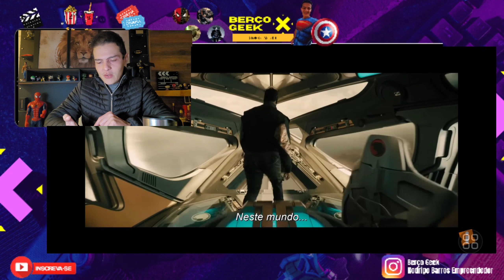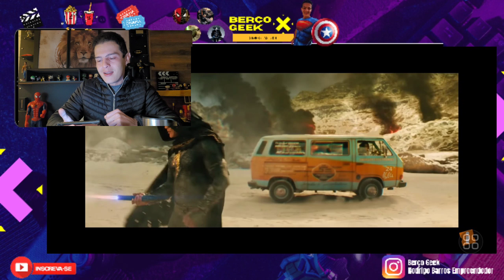ADÃO NEGRO | TRAILER LEGENDADO | REAÇÃO (The Rock vai bater no Superman Henri Henry Cavill)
ADÃO NEGRO, o novo herói da DC a chegar aos cinemas, chega para mudar a hierarquia do poder no Universo DC e este novo trailer mostra que ele não vem para brincadeira! The Rock atua como protagonista no filme dirigido por Jaume Collet Serra e que apresenta a Sociedade da Justiça! Comente!

Depois de muita espera, a Warner Bros. revelou o primeiro trailer de Adão Negro, longa que marca a estreia de Dwayne “The Rock” Johnson no universo DC; assista acima.

Além de The Rock no papel título, Adão Negro vai contar com o ator Aldis Hodge (O Homem Invisível) como o Gavião Negro. O elenco também tem Sarah Shahi (Sex/Life), Pierce Brosnan (007), Noah Centineo (Para Todos os Garotos) e Marwan Kenzari (Aladdin).

O filme solo de Adão Negro tem direção de Jaume Collet-Serra (A Orfã), roteiro de Adam Szytkiel, e estreia marcada para 21 de outubro de 2022.

Após muita espera de diversos fãs, Warner Bros. finalmente divulgou o primeiro trailer oficial de Adão Negro, estrelado por Dwayne "The Rock" Johnson, quem esperou mais de 15 anos para o filme ser lançado: demonstrou interesse pelo papel em 2007, mas o estúdio fez uma proposta oficial somente em 2014.

Para anunciar o trailer, Warner lançou um pôster com o personagem, o qual diz: "O mundo precisava de heróis, agora ele tem Adão Negro." Vale lembrar como The Rock afirmou que "a hierarquia de poder no universo DC mudará" completamente com o lançamento da produção dirigida por Jaume Collet-Serra.

Na prévia, podemos ver os primeiros vislumbres do período no qual o personagem era escravo, perdeu o filho, ganhou os poderes e se tornou um deus. Além disso, o trailer revela as interações de Adão Negro com os integrantes da Sociedade da Justiça, que terão papel fundamental.

O elenco também conta com Sarah Shahi (Adrianna Tomaz/Isis), Pierce Brosnan (Senhor Destino), Noah Centineo (Esmaga-Átomo), Aldis Hodge (Gavião Negro), entre outros. A trama mostra Adão Negro quase 5 mil anos após ser agraciado com os poderes onipotentes dos deuses egípcios - e preso com a mesma rapidez. O personagem é liberto da tumba, pronto para liberar sua forma única de justiça no mundo moderno.

🏆 Videos relacionados ao vídeo ADÃO NEGRO | TRAILER LEGENDADO | REAÇÃO (The Rock vai bater no Superman Henri Henry Cavill) :

A plataforma MAKER ACADEMY tem o maior acervo de conteúdo sobre Vendas Online, MMN, Recrutamento, Marketing Digital, Marketing de Relacionamento, Ecommerce, Transformação Digital e Negócios do Brasil. Acesse conteúdo novo TODA semana.

👉 MAKER ACADEMY - Plano ANUAL - por apenas 12X de R$79,90 -

🎥🎬 Maker Academy Produções - Gostaria de ter uma equipe que te ajude a produzir vídeos profissionais como os que você ve nesse canal ? Imagina a credibilidade e autoridade que você vai criar frente aos seus potenciais clientes e seguidores ?
Se você quiser profissionalizar a sua marca através de vídeos bem produzidos Saiba Mais clicando